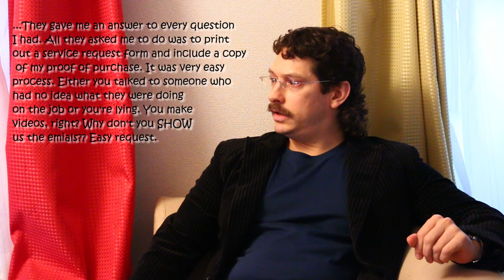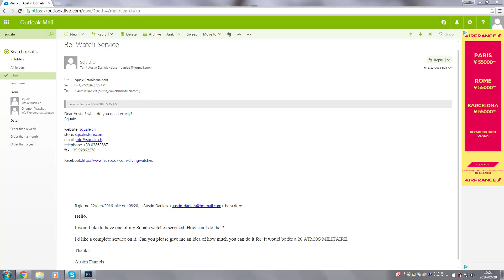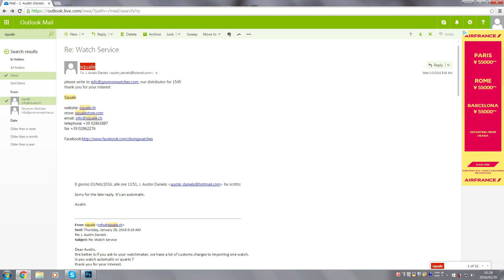Squale Emails Revealed!